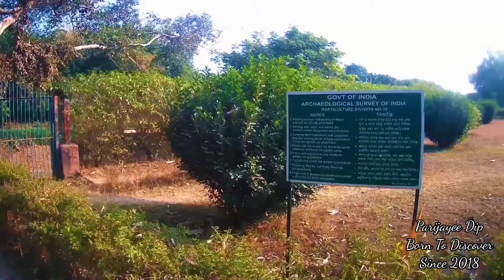|| Satdeul & Palla Road (Burdwan) Group Ride ||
|| Konnagar To Satdeul & Palla Road (Burdwan) Group Ride ||
|| 2021's First Ride ||